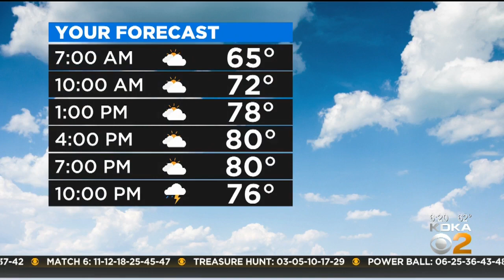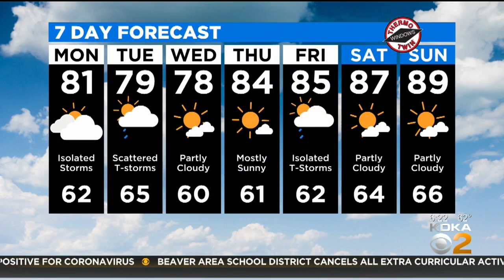KDKA-TV Morning Forecast (8/3)